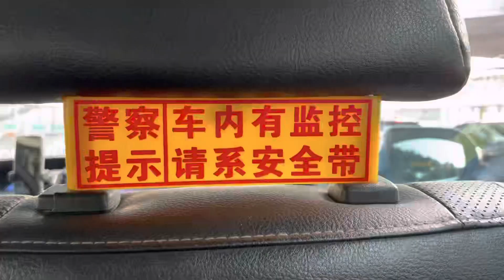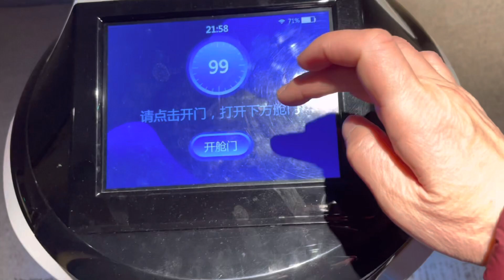回国记8:Food Delivery Robot体验深圳良好的服务和送餐机器人！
深圳无论是政府机关还是商业机构，服务水准都非常之好。第一次体验机器人送餐！